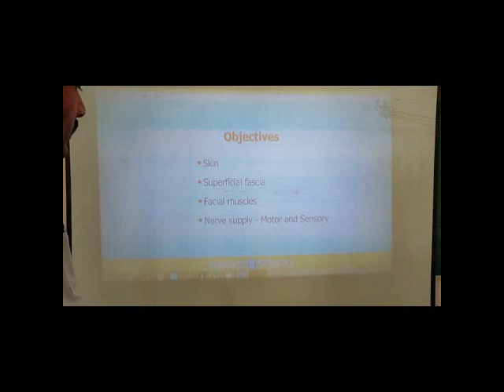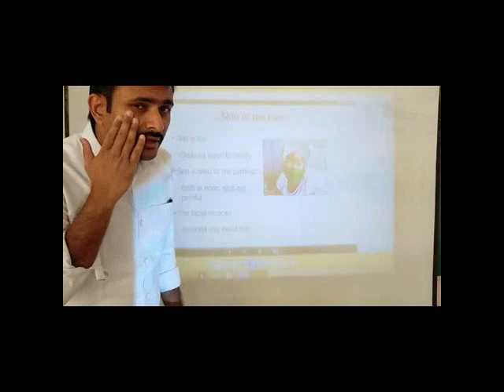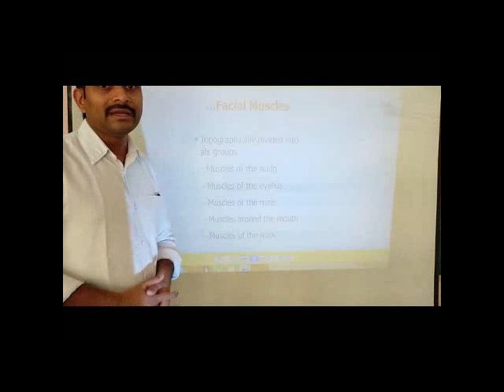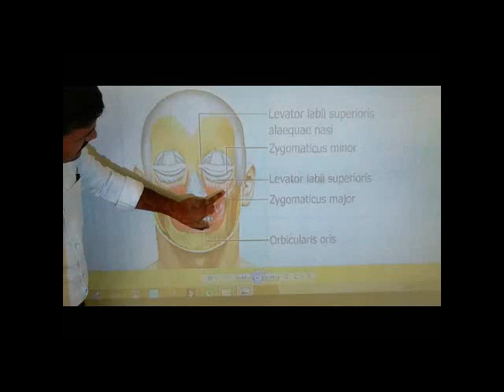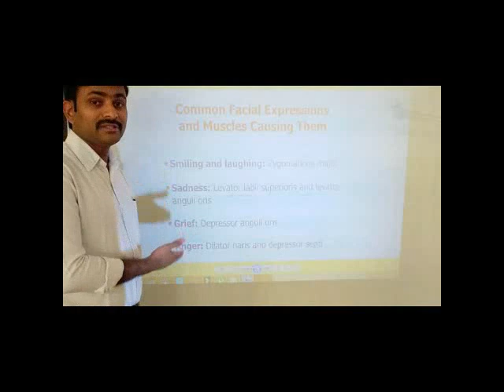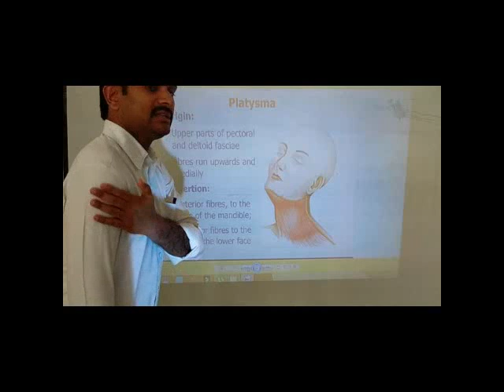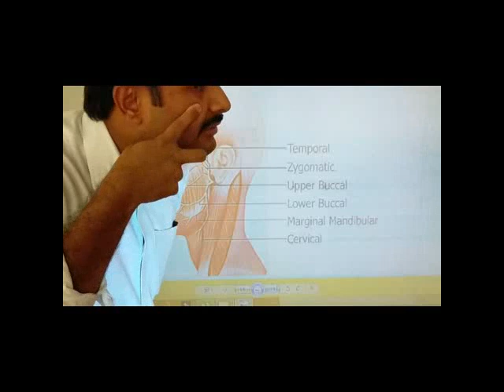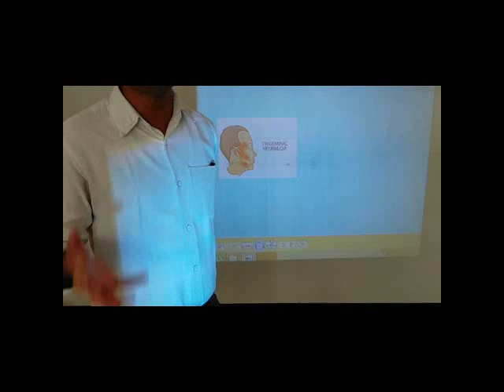Facial Muscles by Naresh Thaduri